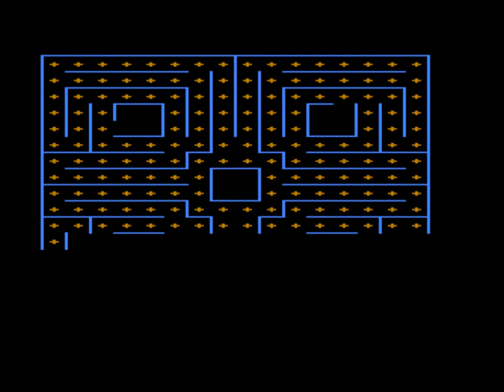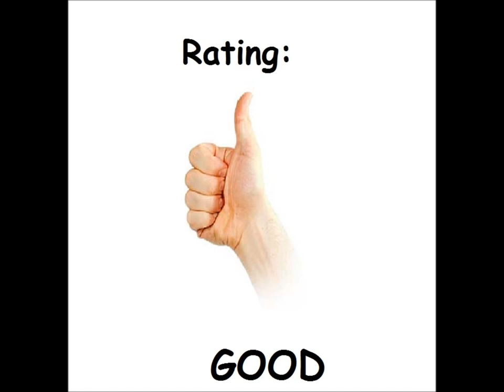Labyrinth (Brøderbund) for the Atari 8-bit family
Game description:

Labyrinth is a maze game, similar to Pac-Man.

You have to free 4 men that are contained inside of 4 boxes. Once that is done, a blinking "X" will appear, marking the exit.

On the way to the prisoners you can collect bonus points.

The walls of the maze will open and close at random, but you can shoot closed walls to open them. You can also shoot enemies, which will give you a bonus shot if you hit them.

What I think:

Not a bad game, but it becomes tedious after a while. Overall it is okay...